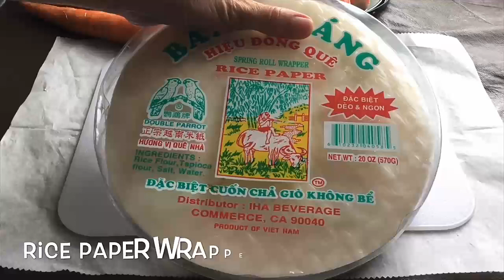How to Make Crab Roll Salad